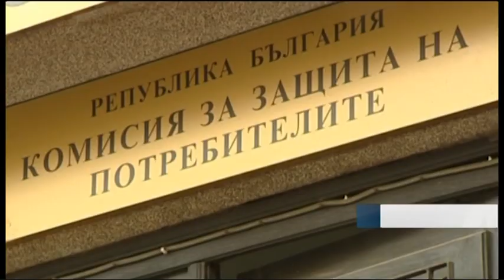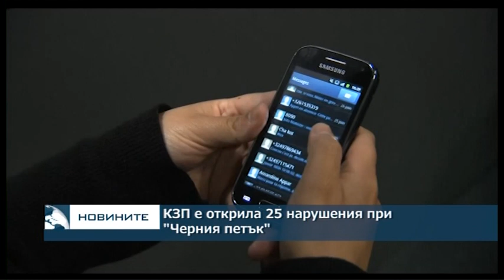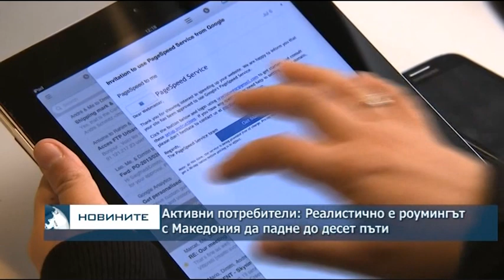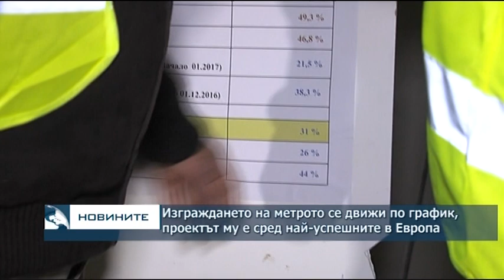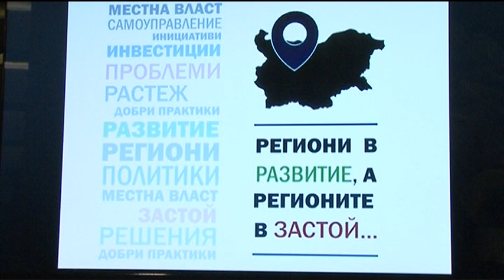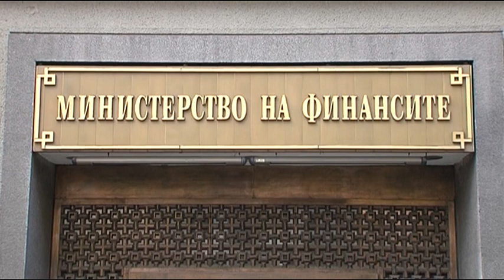Централна емисия новини - 18.30ч. 25.11.2017